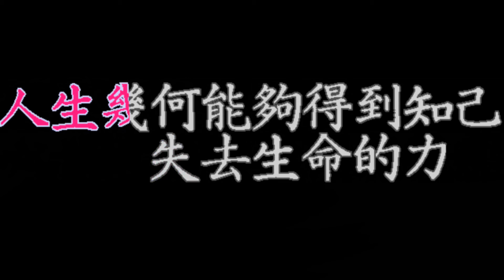我只在乎你 伴奏 f